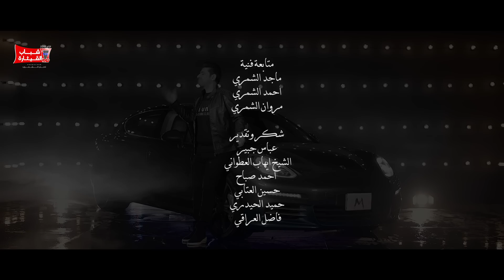مهدي العراقي و حيدر صباح - مضروب براسة( فيديو كليب حصري) | 2019